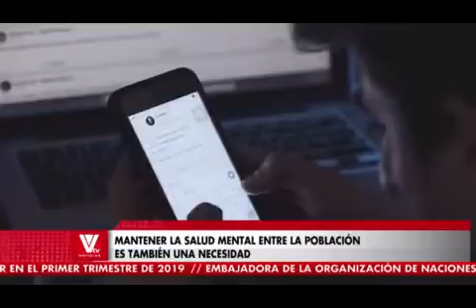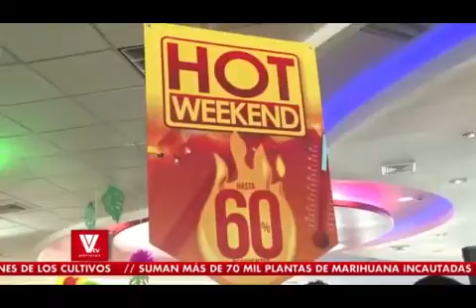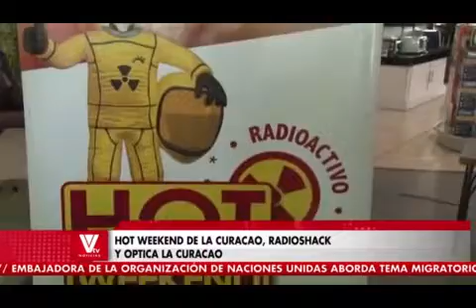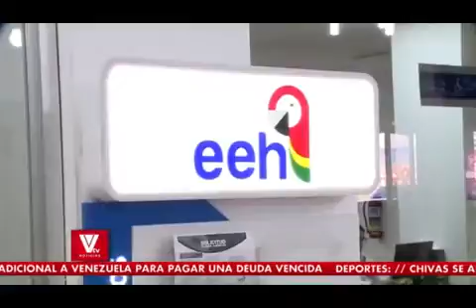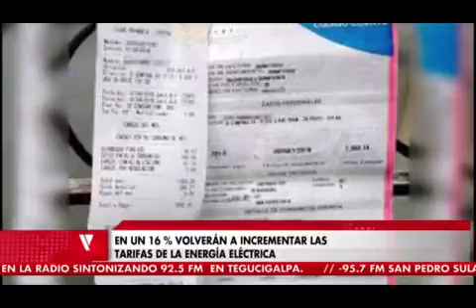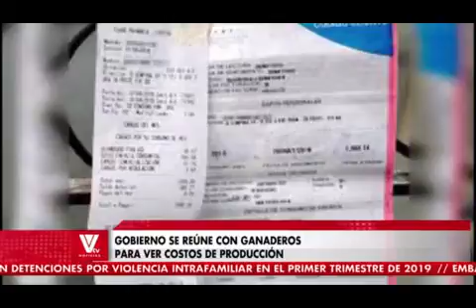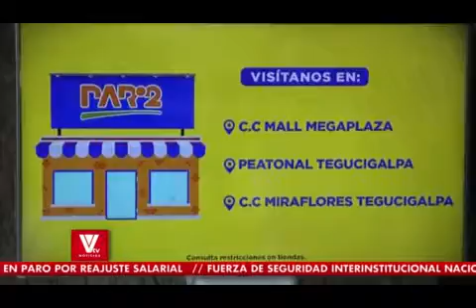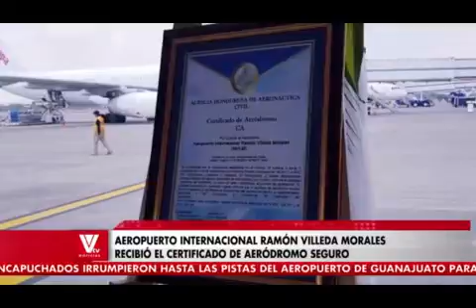VTV NOTICIAS ESTELAR 20190404